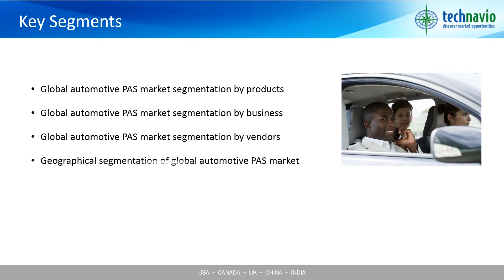Global Automotive Park Assist Systems Market 2015-2019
Technavio’s market research analysts predict the global automotive PAS market to grow at a CAGR of more than 11% from 2015 to 2019. The market is expected to grow at a steady pace during the forecast period. The market is driven by the increasing use of cameras in vehicles. It offers improved visibility and 360 degree view of the rear of the vehicle, thus ensuring enhanced safety of pedestrians and vehicle. In addition, the market is also driven by the increasing demand for safety solutions, especially driver assistance systems such as lane assist systems (LAS), and pedestrian protection systems (PPS).